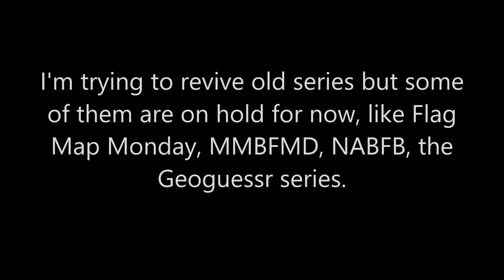Where Have I Been?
A quick video explaining where I've been for 2 weeks or so.